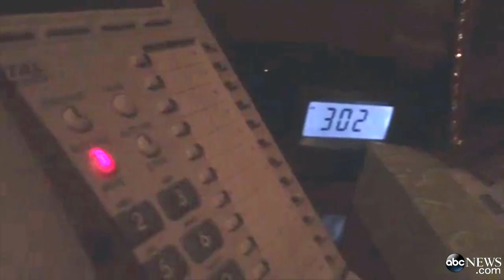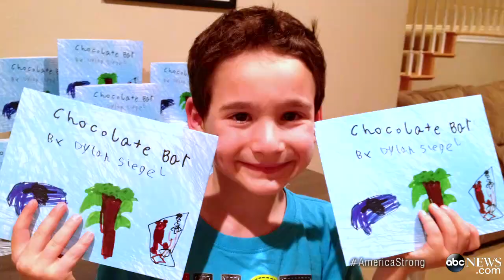8-Year-Old Raises More Than Half a Million Dollars to Help Cure His Friend Jonah's Liver Disease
Dylan Siegal wrote a book about his friendship with Jonah, who suffers from a rare liver disorder.